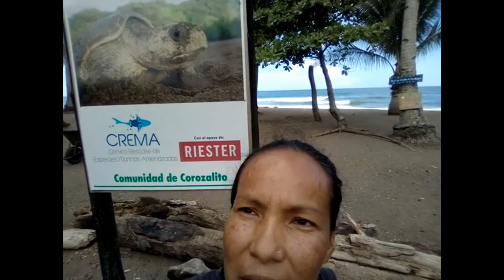Olive Ridley Project Maldives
Coco Collection makes a Competition to select one volunteer to work with Marine Turtles in Olive Ridley Project in Maldives.
Let's try it. As all you know that is my dream